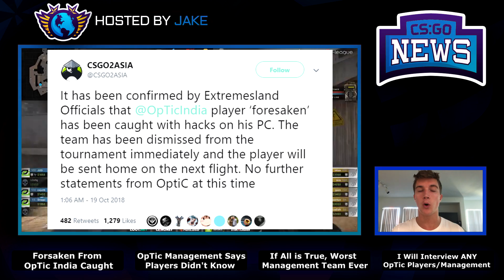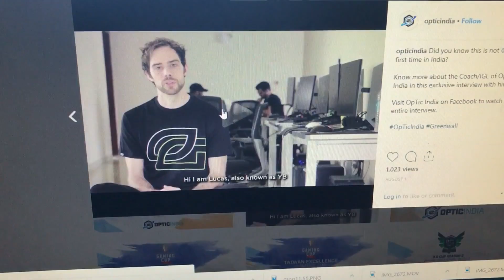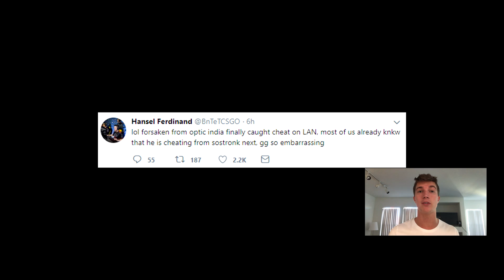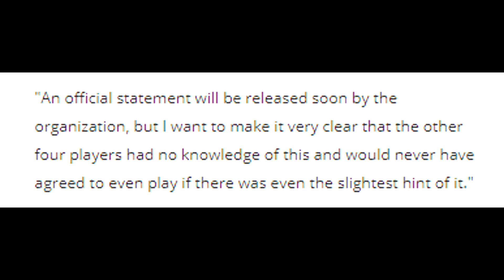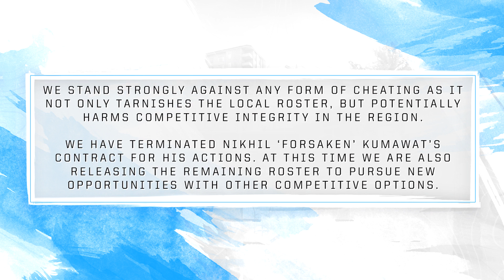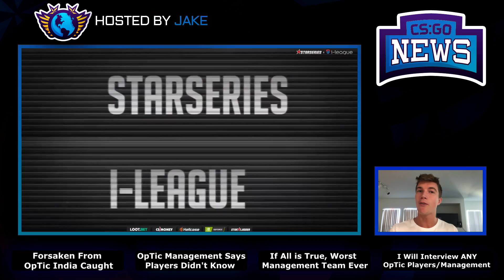OpTic Releases Entire CSGO Roster After Member "Forsaken" is Caught Cheating... Why?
00:08 - OpTic Member "Forsaken" Caught Cheating on LAN
1:20 - How OpTic Got Here
2:20 - These Players Played Online Separately but AT BOOTCAMPS Together in a House
3:01 - OpTic Indian Team played bootcamp together
3:45 - Forsaken Tries to Stop Admin Accessing His PC
4:40 - Forsaken's Suspicious Clips Date Back to 2016
5:20 - OpTic India Says Players Had NO Clue of His Cheats
6:20 - OpTic India Then Release ENTIRE Team. WHY?